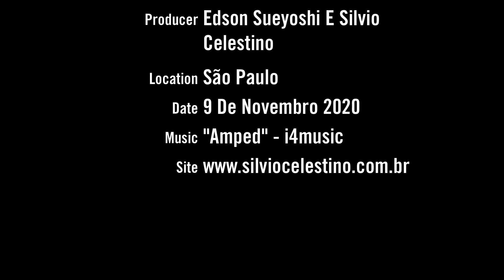As vantagens de se preparar os profissionais de TI para as reuniões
Sejam bem-vindos!

O profissional de TI bem preparado é capaz de contribuir muito para as decisões da empresa em geral e para as do próprio departamento em particular.

Em geral, dá-se muita atenção aos profissionais que são extrovertidos, mas são os introvertidos que são capazes de se aprofundarem nos temas e mostrar seus conhecimentos em diálogos estruturados e para os quais se preparam.

Nesta conversa, Edson Sueyoshi, VP de Tecnologia e Produção da R/GA, mostra como faz isso no dia-a-dia da empresa.

Silvio Celestino